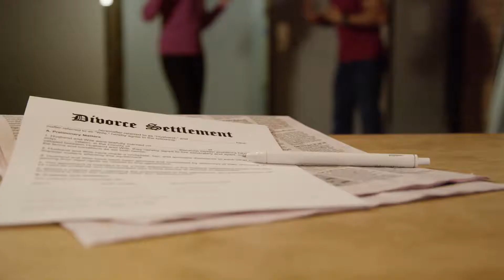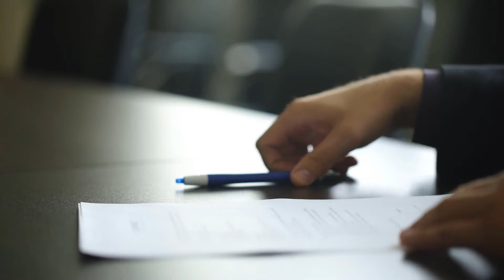What is a Dissolution Decree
A dissolution decree is the final judgment entered by a court that legally terminates a marriage. A judge finalizes the issues raised in court by both parties in the decree, such as child custody and visitation. The dissolution decree often codifies the rights of each party, dictating property, parental, and other rights. Some parties reach a settlement outside of court, and the judge often approves the decree according to the settlement as long as it’s in accordance with the laws of the jurisdiction. Once a decree is final, it can be appealed and modified by the court if circumstances change and a modification is justified under the legal statutes.